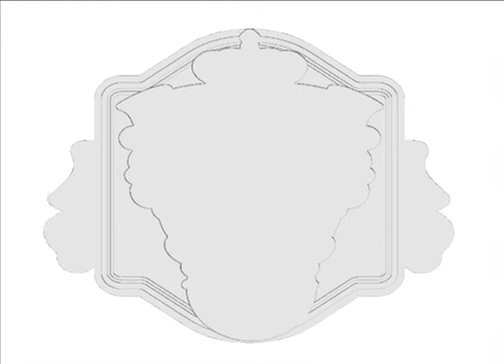Blade Sign Design Process